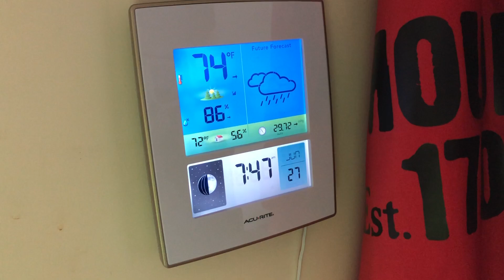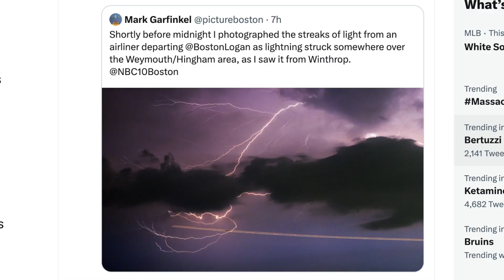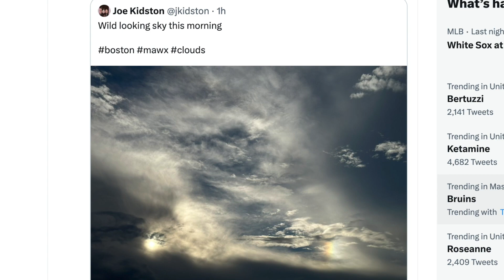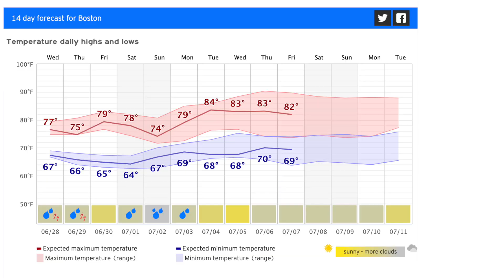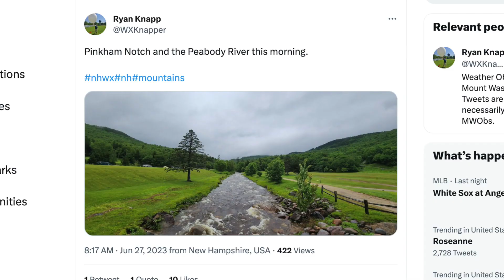Once-in-a-Lifetime Weather Every Day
Out The Door Weather'n More with T Rex & TK Tuesday June 27, 2023. Somewhere on earth - everyday - someone is experiencing once-in-a-lifetime weather. Yesterday it was Jeffrey Baker in The Pioneer Valley of Massachusetts, where a back door cold front merged with a sub-tropical warm front, generating an incredible 'Scudnado'. n'more; heavy Maritime traffic.